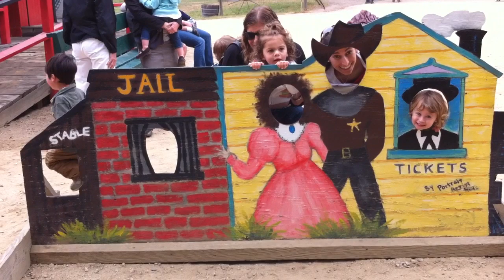Megan Agi Biro and Sarah Bloom go to Roaring Camp Railroads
Megan and Sarah went to Thomas & Friends Day Out with Thomas at Roaring Camp Railroads.  They rode the train, jumped in the bounce house, played with bubbles, and generally exhausted themselves so they slept nicely on the way home.